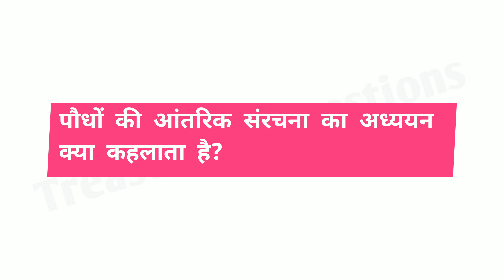मनुष्य के सौंदर्य के अध्ययन को क्या कहते हैं | manushya ke saundarya ke adhyayan ko kya kahate hain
RELATED SEARCH:-

manav saundarya ke adhyayan ko kya kaha jata hain